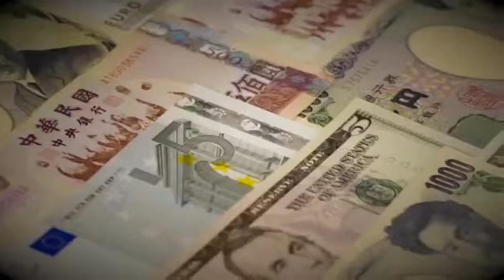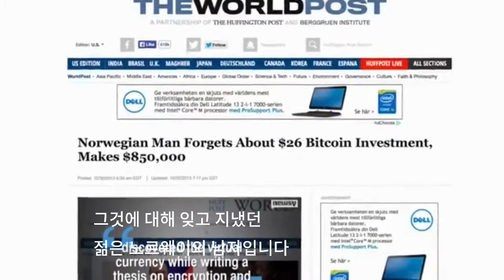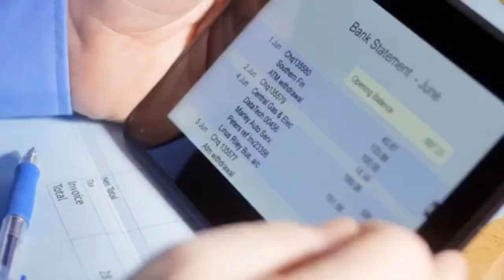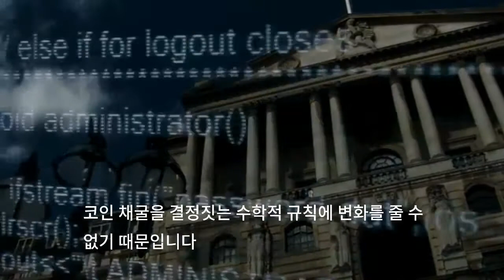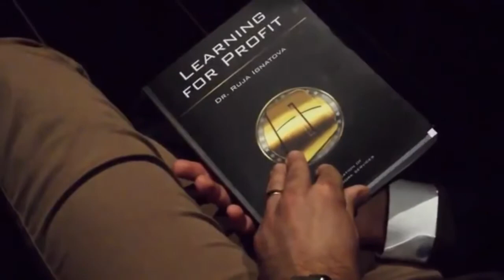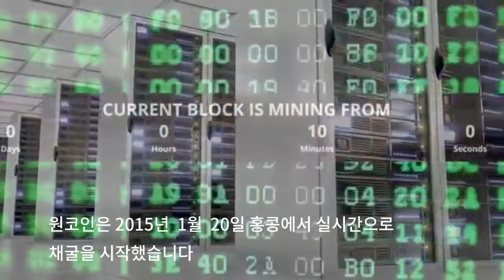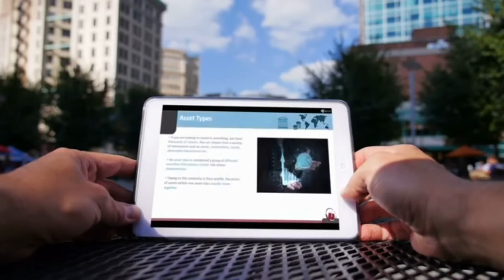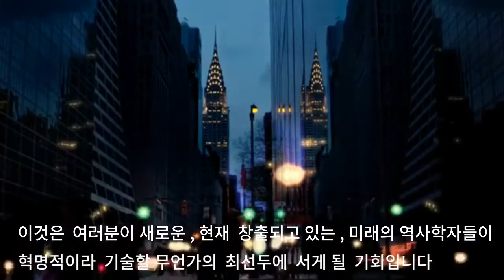Future is Here, Korean Sub PP 16 29sec